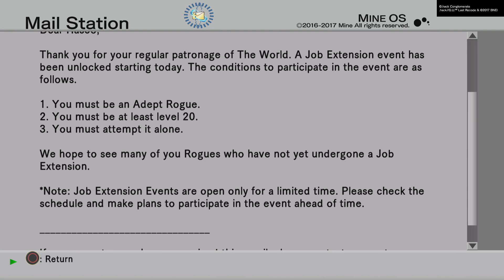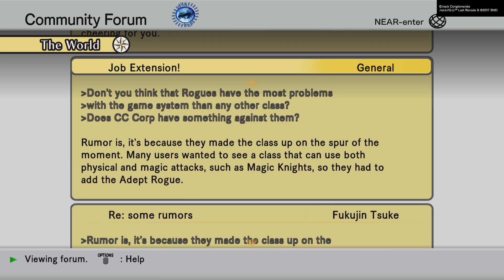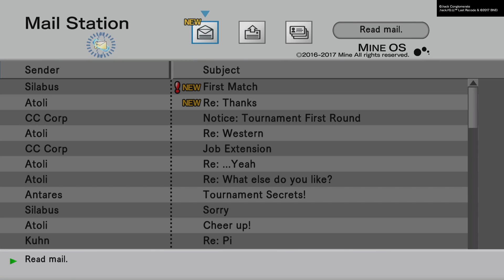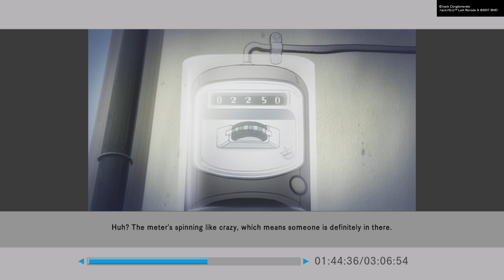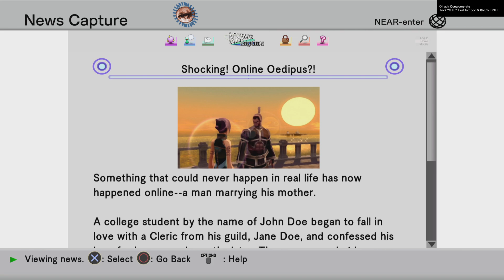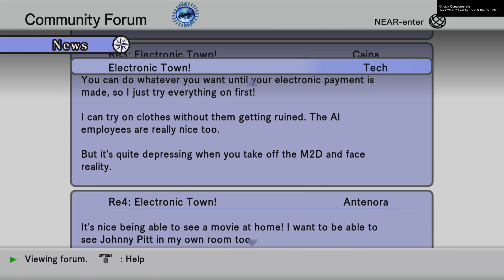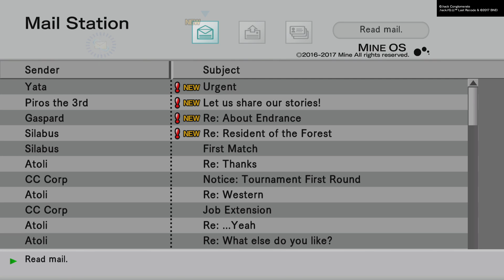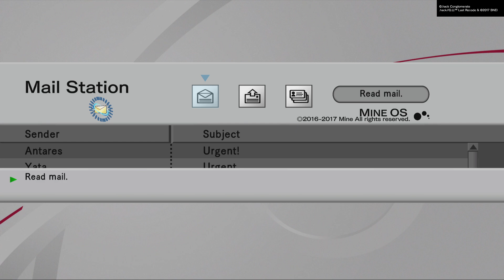.hack//G.U. Last Recode: Rebirth Vol 1. Ep. 16- The Lost Ones